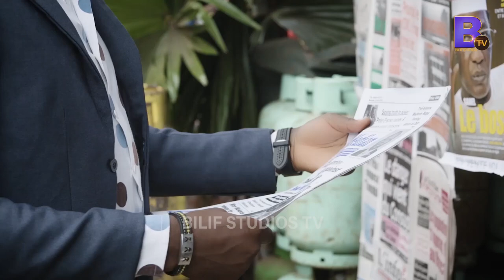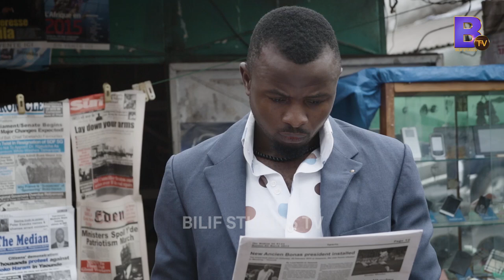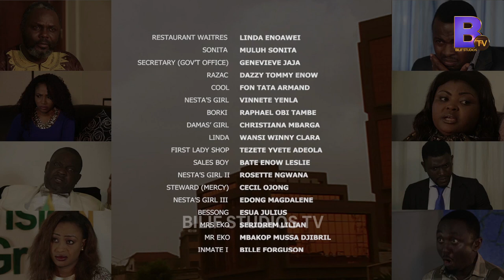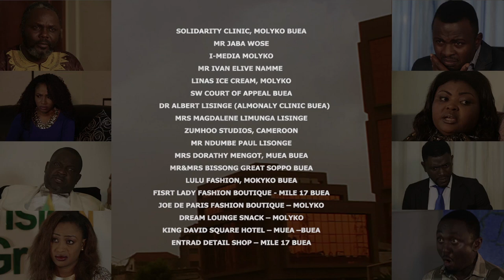RUMBLE : Episode 22 (African series)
RUMBLE

MAIN CAST:
Cindy Emade
Nchifor Valery
Stephanie Tum

Written/Produced/Directed by
Billy Bob Ndive LIFONGO